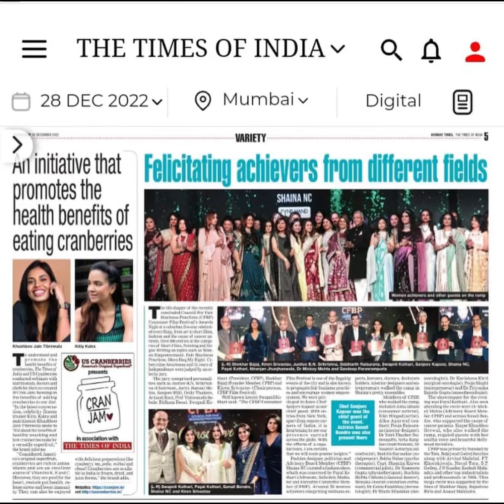Celebrating Empowered Women~Ramp Walk for designer Shaina NC, @ Taj Mumbai Dec 2022 powered by CFBP